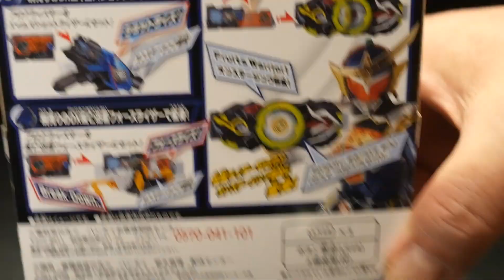仮面ライダーゼロワン【DXオンステージング鎧武プログライズキー】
【DXオンステージング鎧武プログライズキー アマゾンリンク】